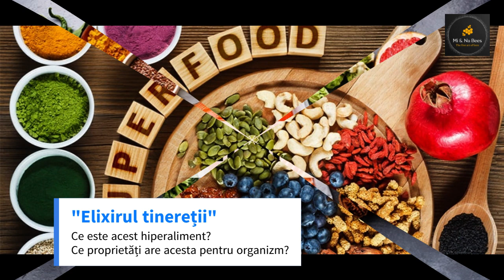Laptisorul de matca - ”Elixerul tineretii”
In acest video sunt prezentate informatii despre ”elixirul tineretii”, hrana demna de o regina.